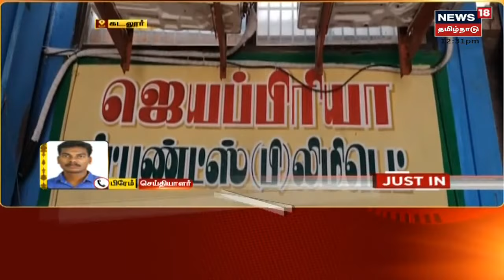DMDK | தேமுதிக பிரமுகருக்கு சொந்தமான தனியார் நிதி நிறுவனத்தில் ரெய்டு | Just In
தேமுதிக பிரமுகர் ஜெய்சங்கருக்கு சொந்தமான நிதி நிறுவனத்தில் வருமான வரித்துறை அதிகாரிகள் சோதனை நடத்தி வருகின்றனர் | செய்திகளை துல்லியமாகவும் துரிதமாகவும் வழங்கும் தமிழகத்தின் முதன்மை செய்தி தொலைக்காட்சி உங்கள் நியூஸ் 18 தமிழ்நாடு.